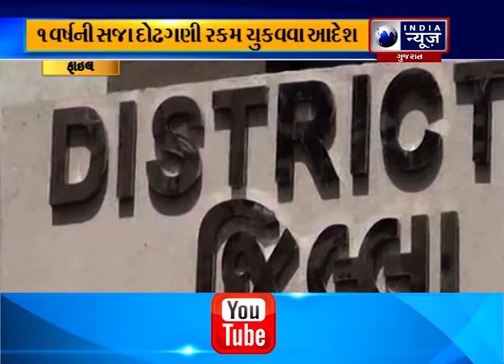Special Bulletin on Surat News : India News Gujarat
Special Bulletin on Surat News : 27/11/2019